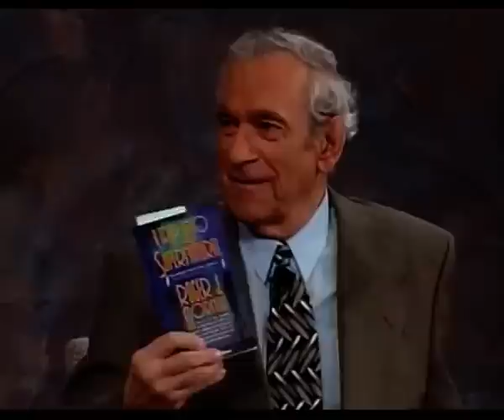A Trip Into The Supernatural - Interview with Roger Morneau and Doug Batchelor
An interview with Roger Morneau who tells the story of how God rescued him from the world of luciferianism and demon worship.